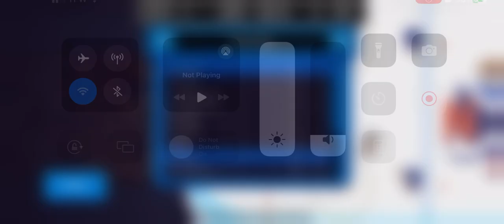HAA Season 6, Game 4 | Boston Bears (1-2-0) @ New York Emperors (2-1-0)